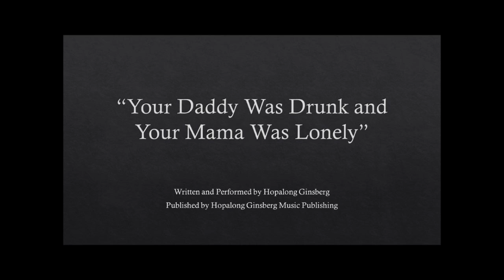Hopalong Ginsberg - "Your Daddy Was Drunk and Your Mama Was Lonely" - country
I think that this song makes a strong case for family values. || Free MP3 download of "Your Daddy Was Drunk and Your Mama Was Lonely"

Published  by Hopalong Ginsberg Music Publishing.

Written by Hopalong Ginsberg.

Performed by Hopalong Ginsberg.

Hopalong Ginsberg by Mr. and Mrs. Ginsberg.

Contact Hopalong at HopalongGinsberg at gmail dot com.

"Your Daddy Was Drunk And Your Mama Was Lonely"
by Hopalong Ginsberg

Well, come over here, Junior,
And sit on Daddy's knees.
It's time your father told you 'bout
The birds and the bees.
The stork, he didn't bring you.
There weren't no cabbage leaf.
So just be glad you're 'round here, boy,
And don't give me no grief, 'cause
You wouldn't even be here,
Except and only
That your Daddy was drunk
And your Mama was lonely.

I was truckin' through Shreveport
With a double heavy load;
Been weeks since I'd had any,
I was fixin' to explode.
Went into a juke joint,
Just to get me some relief,
And that's where I saw your Mama
Killing rats with her teeth.
She was mean and she was nasty -
I weren't sure if I should -
But after six or seven beers
She started lookin' pretty good.
I said "Hey, come on baby,
You wanna see my truck?"
So we went out to my rig
And we had a good time.

Came back nine months later,
I was ready for the worst,
And sure enough, your Mama
She was just about to burst.
Her Pa was waitin' with her,
His shotgun in his hand,
And half an hour later we were
With the preacher man.
The preacher man he told us
"To death do us part,"
So every day I thank the Lord
I've got a bad heart.

So that's...
Where you come from, Junior,
Hope the story ain't upsettin'.
But some brothers or some sisters, boy,
You best had be forgettin'.
You bet I learned my lesson,
Bet I learned it well,
And I know there's deeper levels
to this redneck trailer HELLO!
No, there'll be no hanky-panky,
Except and only
If your Daddy is drunk
And your Mama is lonely.